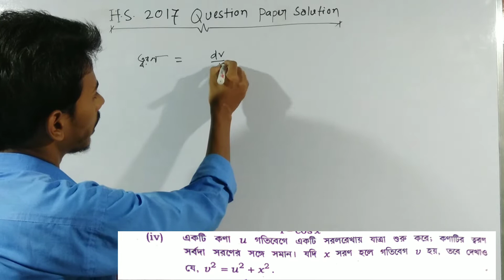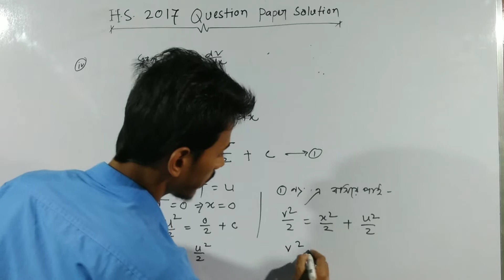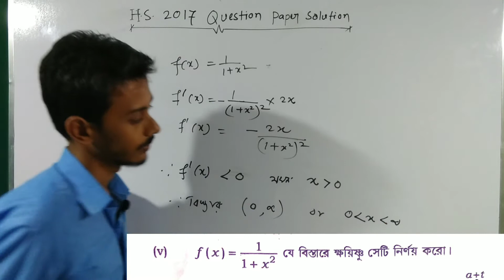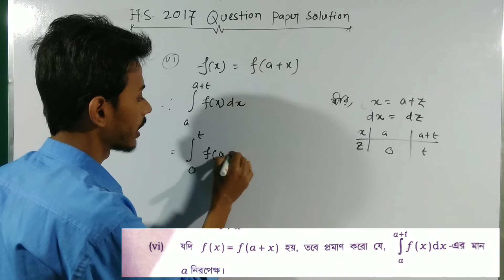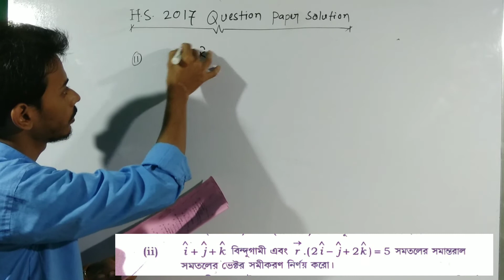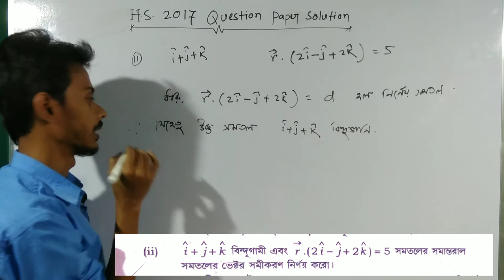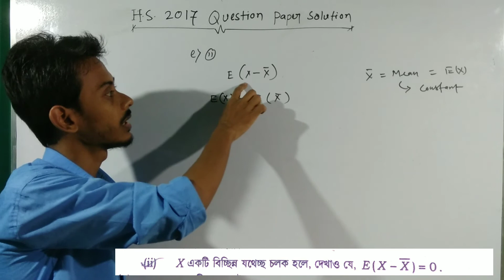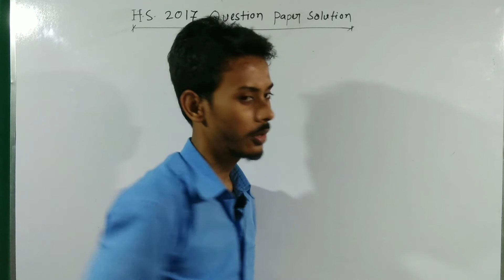HS Previous Years question paper solution 2017 (Part II) by Imrul Kayesh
HS Previous years question papers solution 2017 ,
This is a must watch video for those student who are in class xii (science)
They can complete their instant revision as well as they can improve their logical thinking by seeing this video.